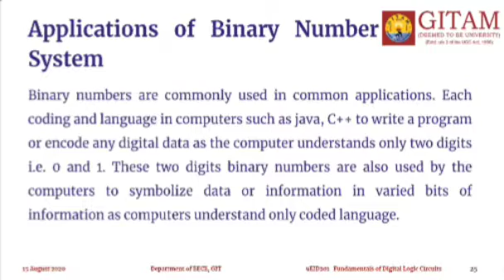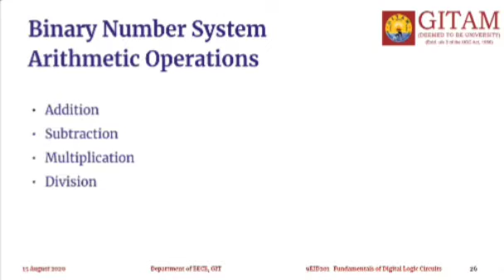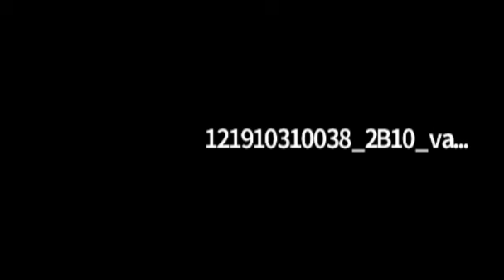Lecture 2 : Binary Addition and Subtraction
Fundamentals of digital logic and circuits